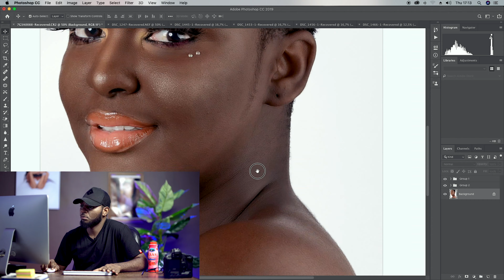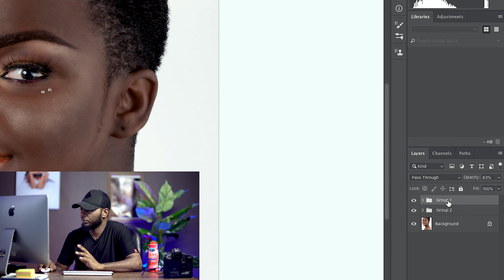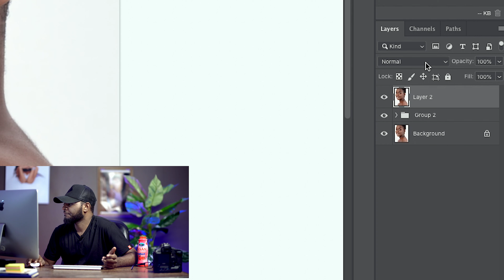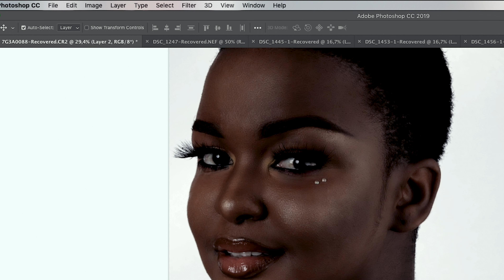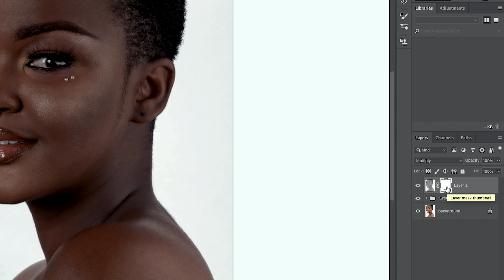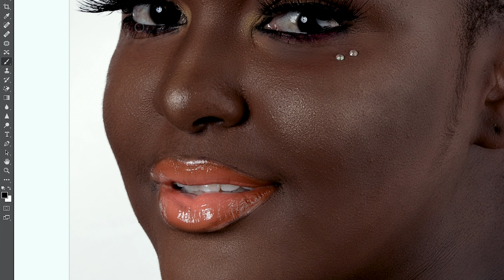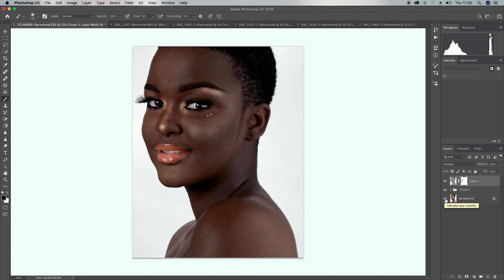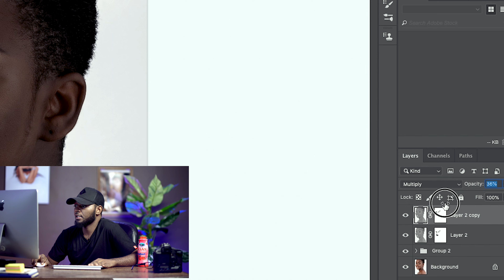HOW TO DARKEN SKIN COLOR IN PHOTOSHOP